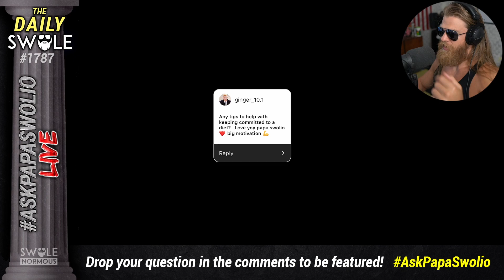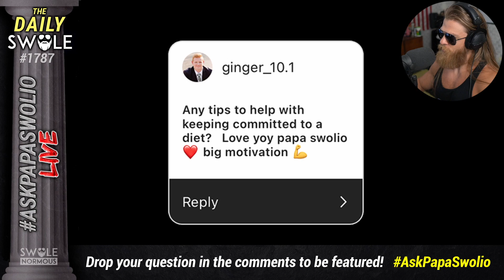How Do You Stay Committed To A Diet?